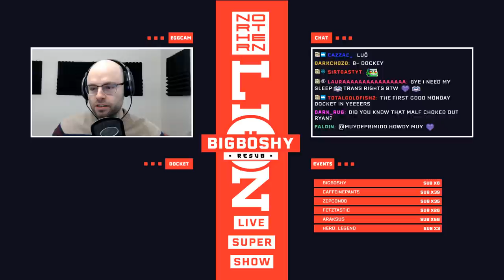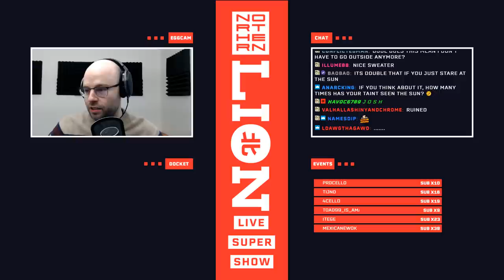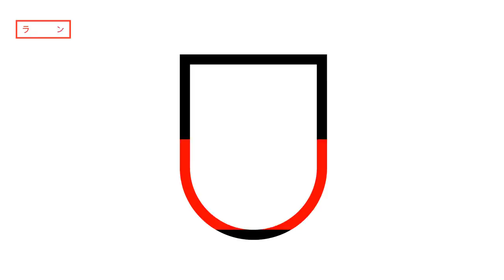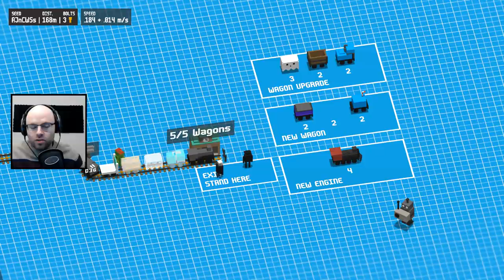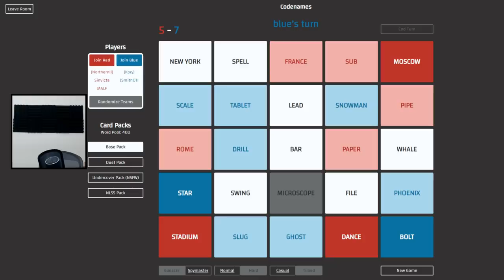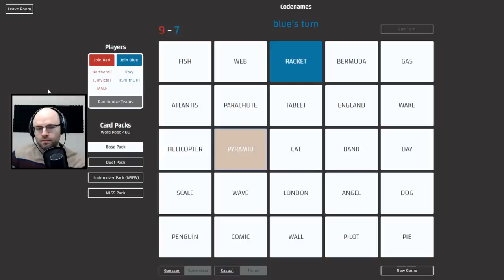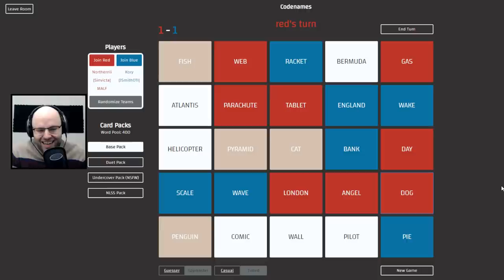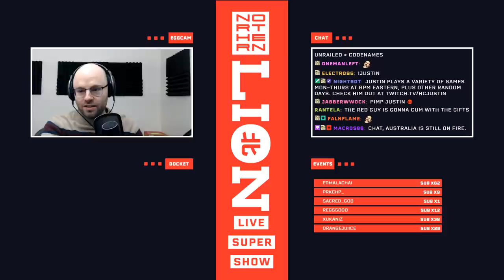The Northernlion Live Super Show! [December 2nd, 2019]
Docket: Heave Ho / Unrailed / Codenames